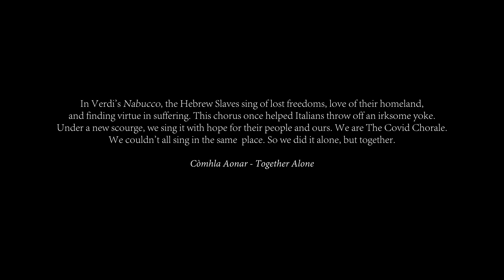Va Pensiero- The Covid Chorale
The Covid Chorale sings Verdi's Va Pensiero